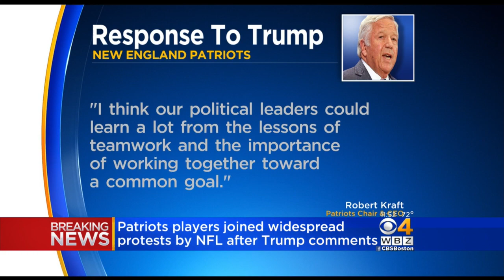Fans And Players Respond To The National Anthem Kneeling Issue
Patriots owner Robert Kraft, the fans, and the players weigh-in on the President and kneeling. WBZ-TV's Jim Smith reports.